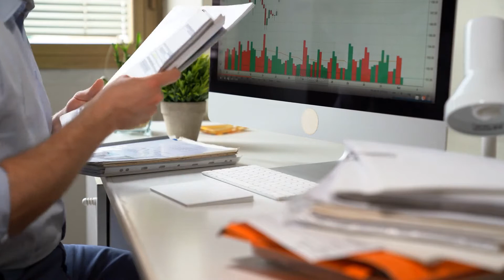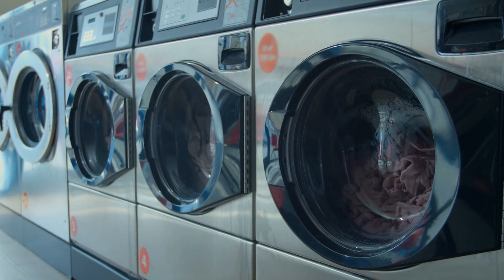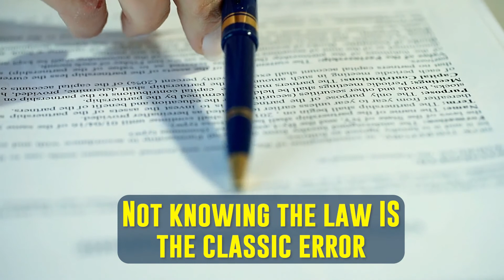Laws That Apply to Florida Employers With 15 Employees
(Orlando, Florida) (Winter Haven, Florida)

Bloodworth Law handles employment litigation for Florida employers facing federal and state legal disputes with employees on a range of issues.

Partner and employment litigation attorney J. Kemp Brinson shares insights on laws that apply to Florida employers with 15 employees.

“Counting to 15 employees is a notoriously complicated thing to do for a couple of reasons," Kemp said. "One question that often comes up from employers is when do you make the employee count? Sometimes an employer will have 20 employees, and then the economy will get bad and they go down to 12, and then they’ll slowly ramp up to 16 or 17.

"The rules say is that you have 15 or more employees if you employ 15 or more employees in either the current or previous calendar year, for 20 or more weeks per year."

Attorney L. Reed Bloodworth, the Managing Partner of Bloodworth Law represents plaintiffs and defendants in cases including:

Trust Litigation:
o Trustee Defense
o Breach of Fiduciary Duty
o Undue Influence
o Lack of Capacity
o Accounting Actions
o Tortious Interference with a Testamentary Expectancy

Estate or Probate Litigation:
o Defense of Personal Representatives

Business & Commercial Litigation:
o Breach of Contract
o Business Torts
o Shareholder & Partnerships
o Real Estate Litigation
o Negligent/Fraudulent Misrepresentation

Employment Law
o Non-Compete Agreements
o Discrimination
o Harassment
o Overtime
o Hourly Wages
o Business Policies

Estate Planning:
o Preparation of Wills
o Preparation of Trusts
o Preparation of Living Will
o Preparation of Living Trust
o Powers of Attorney
o Advance Health Care Directives
o Guardianship

Personal Injury Protection Litigation
o For doctors
o For dentists
o For hospitals
o For medical providers

Mediation
o For families, businesses, and individuals

Reed has practiced Florida law since 2004 and has handled hundreds of cases for clients across Florida in cities including:

• Atlantic Beach
• Belle Isle
• Cooper City
• Daytona Beach
• Fort Meyers
• Fort Lauderdale
• Isleworth
• Jacksonville
• Kissimmee
• Lakeland
• Lake Mary
• Longboat Key
• Naples
• North Palm Beach
• Orlando
• Palm Beach
• Parkland
• Sanibel
• Satellite Beach
• St. Augustine
• St. Petersburg
• Sarasota
• Tampa
• Tavares
• The Villages
• Windermere
• Winter Haven
• Winter Park

Bloodworth Law is located at 801 N Magnolia Ave, Suite 216, Orlando, Florida, 32803. The office in Winter Haven, Florida, 33880, holds meetings By Appointment Only.